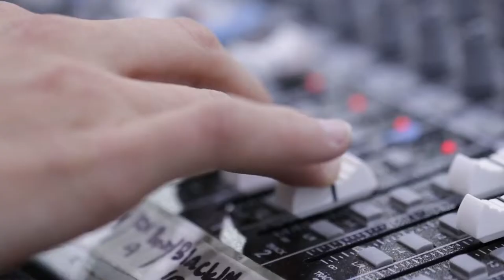CHWC Promotional Video